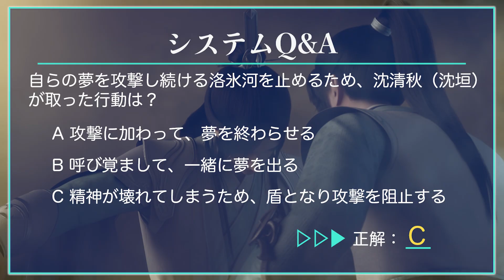アニメ「クズ悪役の自己救済システム」システムQ&A 第七話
中国での公開後わずか1週間で4000万PVを超え、アジア全域で爆発的人気を博すアニメ「クズ悪役の自己救済システム」（原題：穿書自救指南）。その日本語吹替版は2023年10月14日より放送中！

BS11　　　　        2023年10月14日より　毎週土曜２２：００～
WOWOW　             2023年10月18日より　毎週水曜２４：００～
ｄアニメストア　 2023年10月14日より　毎週土曜２２：３０～
他配信サイト　     2023年10月17日より　毎週火曜１２：００～
※放送配信日時は変更になる場合がございます。

‹あらすじ›
修仙の世界を舞台に、登場人物はみんなイカれて傲慢なのに 、主役より強いキャラクターは出てこないという長編種馬小説『狂傲仙魔途（きょうごうせんまと）』。
トンデモ設定ばかりで伏線の回収もないその終わり方に納得できず、毒づいた言葉を書き込んだ沈垣（シェン･ユエン）は肉まんを喉に詰まらせて死んでしまう。
しかしあろうことかその小説の世界に転生して、主人公・洛氷河（ルオ･ビンハー）を苦しめるクズ悪役・沈清秋（シェン･チンチウ）になってしまった。
悪役の身に待ち受ける悲惨な結末を回避して生き延びるため、小説転生システムのルールを守りながら動き始める沈清秋（沈垣）だが、洛氷河の態度に変化が…。

‹Staff›
監督　秦鶴陽
脚本　王鋳　樊夢丹
美術監督　余培彰
3D動画ディレクター　郁夢平 朱国棟
3Dエフェクトディレクター　王志龍
音楽　黄巍
日本版製作　ソニー・ミュージックソリューションズ
©︎2020 Shenzhen Tencent Computer Systems Company Limited

オープニングテーマ：センチミリメンタル「生きていかなくちゃ」
エンディングテーマ：センチミリメンタル「死んだっていい」

‹Cast›
沈清秋（シェン･チンチウ） 浪川大輔
洛氷河（ルオ･ビンハー）　 梶裕貴
システム　　　　　　           日髙のり子
岳清源（ユエ･チンユエン） 佐藤拓也
柳清歌（リウ･チンガー）　 梅原裕一郎
寧嬰嬰（ニン･インイン）　 豊崎愛生
明帆（ミンファン）　　　   西山宏太朗
紗華鈴（シャーホワリン）   小松未可子
柳溟煙（リウ･ミンイエン） 赤﨑千夏

X(Twitter)@svsssJP